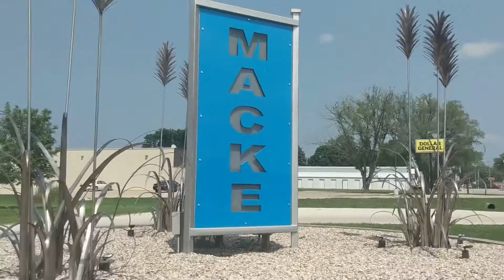Carroll Broadcasting interview with Lane Sams of IKM-Manning after he won 3200 meters at Carroll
He set a new PR in the race on 4-11-22